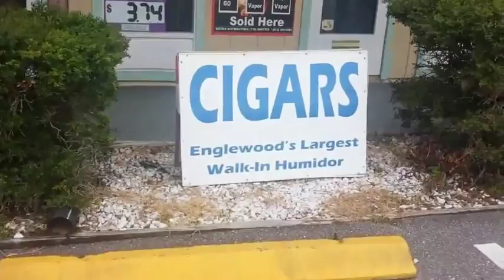Englewood Smoke Shop | Cheap Smokes Englewood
Cheap Smokes Smoke Shop has been in the business since 2011 and takes pride in providing our customers with a friendly knowledgeable staff offering an extensive line of cigars, cigar accessories, tobaccos, roll your own, rolling machines, glass wear, grinders, pipes, lighters, detox products, hand blown glass, oils, vaporizers, hookahs, electronic cigarettes and more in a clean shopping environment to meet all your smoking needs!
Cheap Smokes Smoke Shop’s main goal is to change the rolling and smoking experience of the experienced smoker.
Cheap Smokes has set a high standard in the showcasing and distribution of products.
Cheap Smokes Smoke Shop is continuously working to achieve a new level of service which is reflected through the quality of our products and the professionalism of our staff.
Cheap Smokes Smoke Shop is the solution for all those smokers who are sick and tired of low grade, annoying, smoking products by adding creativity, style and flair to your casual smoke.
We aim to provide quality in value to our customers through friendly staff, great prices and a superior selection. Feel free to drop in anytime to check out our product line and amazing customer service. We look forward to earning your lifetime business!
Cheap smokes is a proud member of the 5 Star Rewards Program, earn points while you shop, points = discounts!

Cheap Smokes
180 N Indiana Avenue.
Englewood, Florida 34293